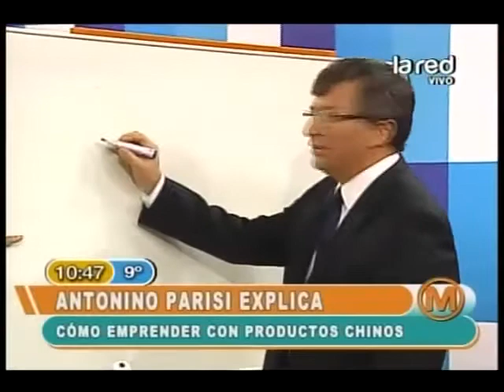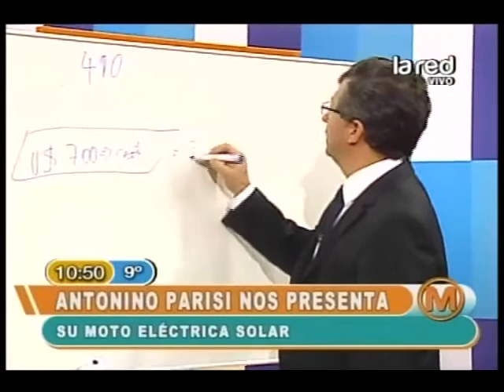Beneficios de una moto eléctrica